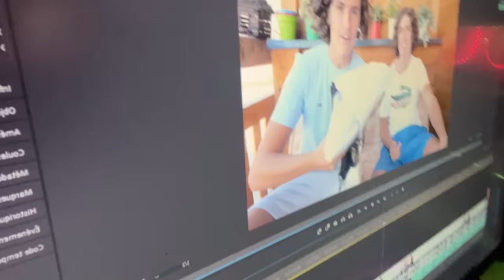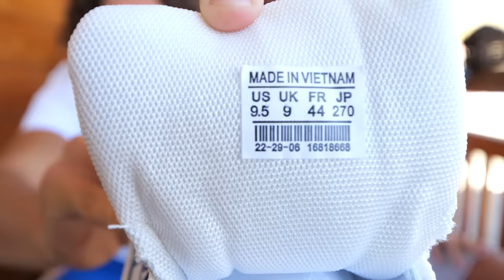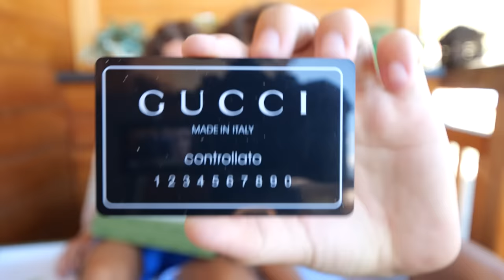ON A ACHETÉ DES SNEAKERS DE LUXE À 99€ ! (Gucci, Louis Vuitton…)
Wesh les frérots ça dit quoi ! Après avoir testé des Jordan à 60€, des TN à 60€, aujourd’hui on a testé des sneakers de luxe à 99€ ! Donc on espère que la vidéo va vous plaire ❤️ Dites nous en commentaires pour une partie 4 on pourrait faire quoi comme type de paires de chaussures 👟 Et comme d’hab si vous avez kiffé n’hésitez pas à lâcher votre plus gros like et à vous abonnez avec la cloche 🫶❤️

créateur : NFZ

ALLER PEACE !!!